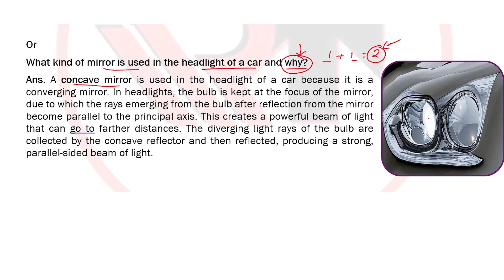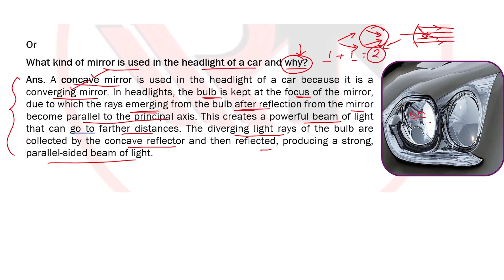WB Madhyamik Light Important Question with answer | Important question series | By Ramadan Tutorial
Which kind of mirror is used in cars headlight and why?